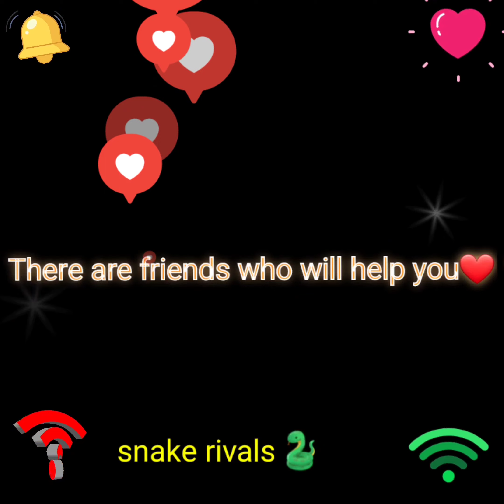snake rivals ksa fofo🔥 Fighting to reach a million 1000,000 Khoravi design, fun viewing🔥💥🔥💥🔥😍👌2023